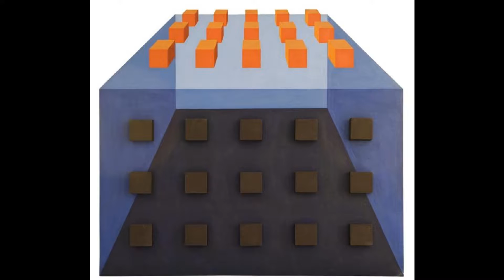Eduardo Nery 愛德華多那利 Eduardo Nery (1938-2013) Abstract Expressionism Op Art Portuguese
Jose Eduardo Nery de Oliveira GOIH ( Figueira da Foz , 2 of September of 1938 - Lisbon , 2 of March of 2013 ) was an artist and painter Portuguese
Nery born in Figueira da Foz in 1938. The following year the family settled in Lisbon ; attends the Liceu D. João de Castro in 1956 and is part of the painting course of ESBAL . Participates for the first time in a collective exhibition in 1957 (the National Society of Fine Arts , Lisbon). In 1959 he moved to the architecture course of ESBAL, which he gave up. That same year he traveled to Paris and the following year, began an internship with Jean Lurcat in Saint-Céré, France, familiarizing himself with the universe of contemporary tapestry.
His early work is marked by the influence of gestualistas as Hans Hartung and Pierre Soulages . From 1965 evolves into a different language, close to the Op Art , &quot;revealing to us an innovative work, a vibrant chromaticism and kinetic games&quot; [2] where it makes disassembly of the mechanisms of visual perception. His painting sometimes tridimensionaises, expands beyond the traditional supports.
Through repeating patterns, Nery multiplies and multiplies the third dimension, revealing to us &quot;disturbed spatiality, where the vertigo or the maze are installed as a metaphor of a flat geometry,&quot; as with the tapestry Illusory Space (1969-70), where find &quot;an unlimited space, silently folded and unfolded [...] that mirrors the cosmic whim or perhaps before, appropriates for rationalized intuition of his mysterious reason being&quot;
&quot;Then, by logical internal coherence, Nery reached solutions dadaists anti-paint, in the destruction of paintings dismantled [...] crossed from a scathing nostalgia in its golden weight frames routes that resurrected memories of another old game of&quot; trompe l'oeil ' &quot; [4] . These studies open the door to the images that follow, &quot;mystery and humor , &quot; [5] (see, for example, Life and Death, 1972), where he plays with the paradoxes of representation of space in the picture plane.
A &quot;huge rigor of perspective , [...] bright light and [...] pervasive chromaticism&quot;  these paintings articulate, with unexpected effects, the traditional perspética representation and funds or completely flat images. &quot;See ghosts homes, floating in space. Or come across cats, made birds to fly over empty coffins [...]. The instability of the suspended forms, the strangeness of the sets represented [...] where no human presence arises, create an atmosphere of &quot;thriller&quot; and threat [...] &quot; .
The spatiality of the image is enlarged, then, when his abstract Landscaping phase of cosmic theme, which coincides temporally with the development of different jobs using collage and photography.
&quot;One of the most peculiar aspects of the work of Eduardo Nery has to do with your taste (and immense competence) in adapting the visual research to a wide range of techniques and media. Being primarily a painter, he has devoted a substantial part of his career to decor of architectural spaces through the tile , the tapestry and stained glass &quot; [8] , performing in these areas, a vast and diverse workforce.
Held numerous solo exhibitions, including: National Museum of Ancient Art , Lisbon (1976); Soares dos Reis National Museum , Porto (1976; 2004); Modern Art Centre José de Azeredo Perdigão , Calouste Gulbenkian Foundation , Lisbon (1981; 1987; 1997; 2005); Culturgest , Lisbon (1997); National Tile Museum , Lisbon (2003).
The June 8, 2012 was made Grand Officer of the Order of Prince Henry .